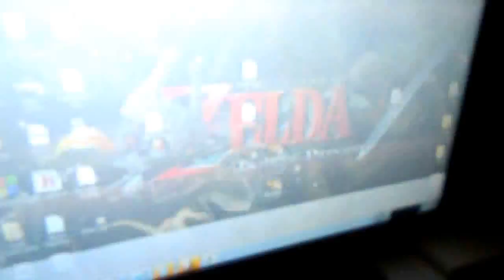Mario Party 10 - Song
Ich denke das gleiche wie ihr: "Wann holt sich der Mann endlich mal ne gescheite Kamera?"
WANN HALTET IHR ENDLICH MAL EUER VERWÖHNTES MAUL HAB ICH GEFRAGT!!